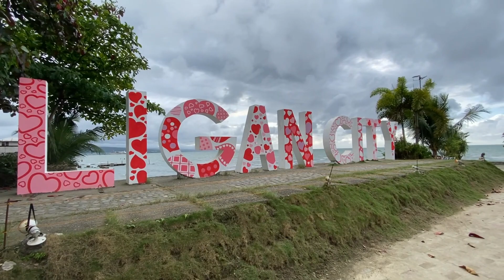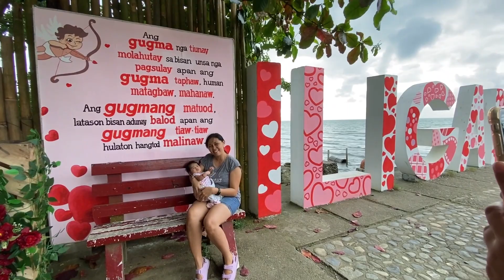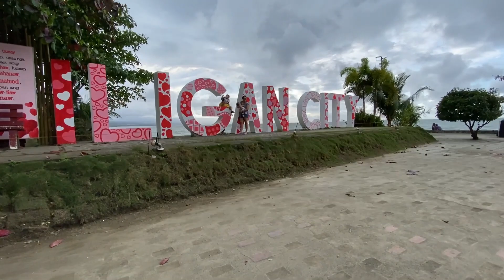SUROY ug LAAG sa Paseo de Santiago, Iligan City PART 1